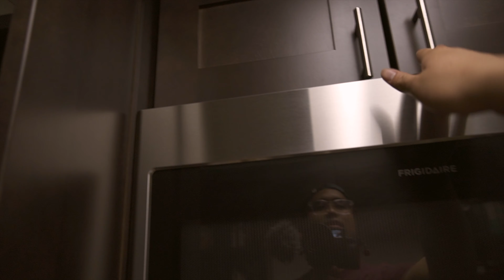The Big Move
The move from Pensacola was a long and tiring one, but we pushed through and made our way back to family